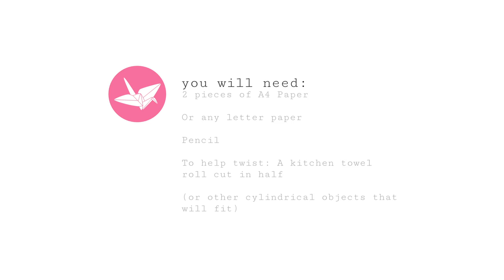Origami Christmas Cracker Gift Box Tutorial - DIY - Paper Kawaii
How to fold a very pretty origami Christmas cracker gift box.
It opens nicely and you could use as actual crackers, or as gift wrap!

This awesome box is made with one sheet of paper for both ends.

I have shown how to easily twist the box using a paper towel roll.

▸ 2 pieces of A4 paper or Letter paper.
▸ Pencil
▸ A paper towel roll cut in half.

Or you could use 2 bottles, or some other cylindrical thing that will fit, these are only to help with the twisting, they aren't going to be glued in or anything!

Designer: paperkawaii

✉ CONTACT/ADVERTISING/REVIEWS ✉

💜 Chrissy 💜